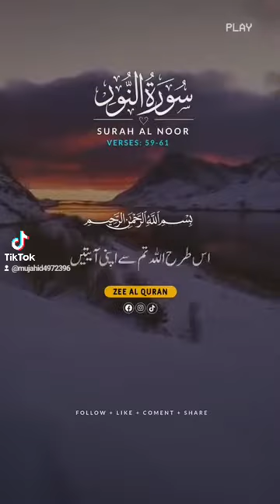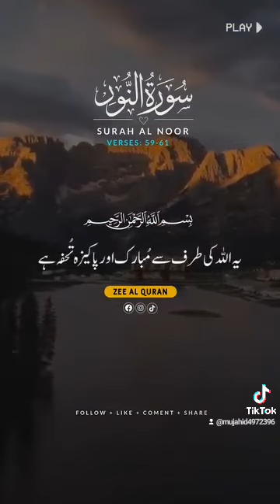قران مجید کے الفاظ اللہ پاک کا حکم ہے اس کو اگے پھیلانا اور اس کو انسانیت تک پہنچانا صدقہ جاریہ ہے